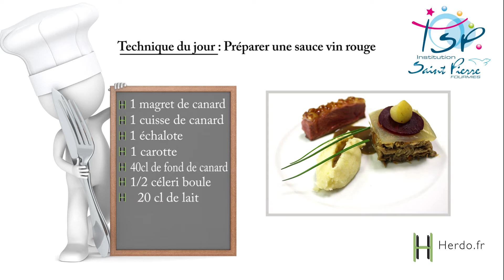Magret de canard sauce vin rouge : Préparer une sauce vin rouge pour le canard : Épisode 3/7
Technique du jour : Préparer une sauce vin rouge

Pour confectionner cette sauce, on utilise le jus dans lequel la cuisse de canard a été cuite (vidéo 2 Magret de canard sauce vin rouge).
Après avoir recueilli cette sauce, on ajoute un peu de vin rouge dans la sauce pour lui apporter de l'acidité.
Cette sauce accompagnera donc notre plat.